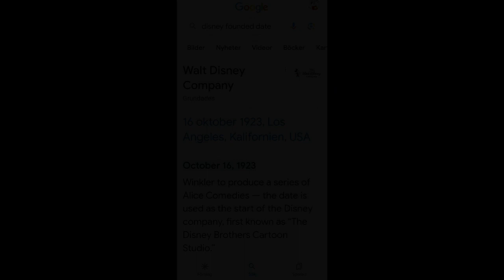🎉 Happy 100th Disney!!